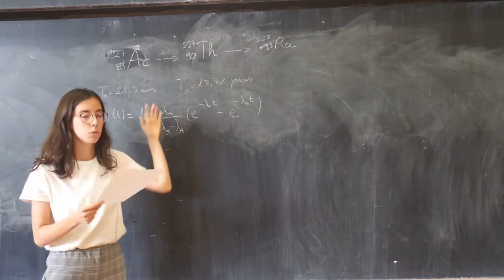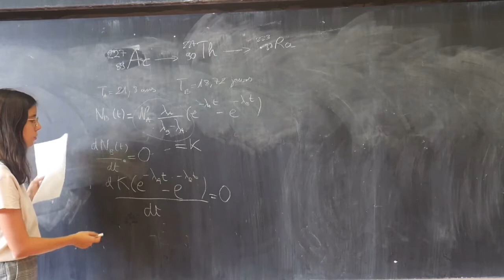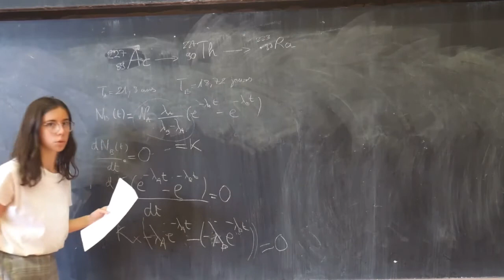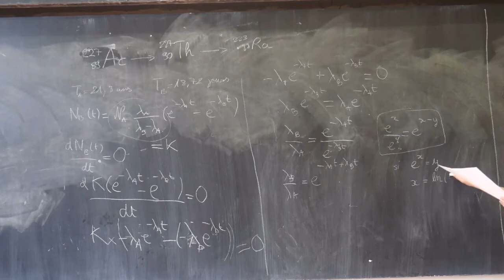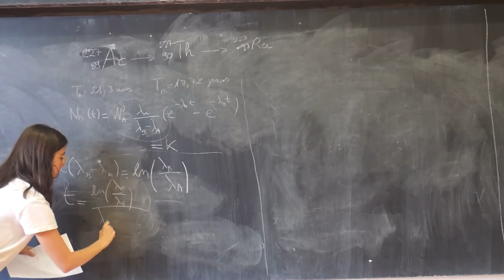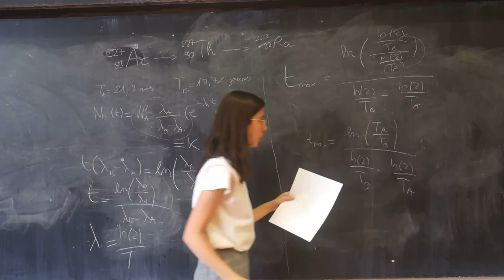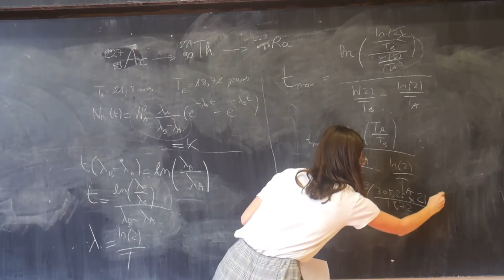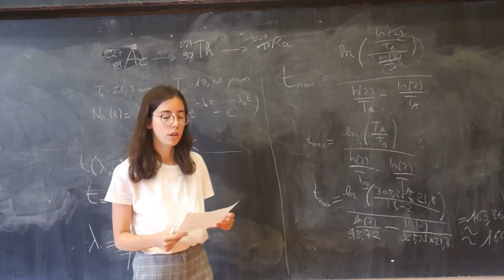Biophysique : Rayonnement - Exo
Nouvelle vidéo sur le chapitre du rayonnement avec la correction d’un exercice type concours ! Le sujet est dispo comme d’habitude avec la vidéo pour que vous puissiez essayer de le résoudre avant de la visionner.
Pour toute question RDV sur les forums !!

Bon courage dans vos revisions nous sommes tous avec vous !
Signé toute l’équipe du tutorat.